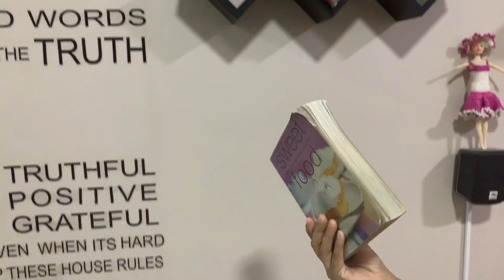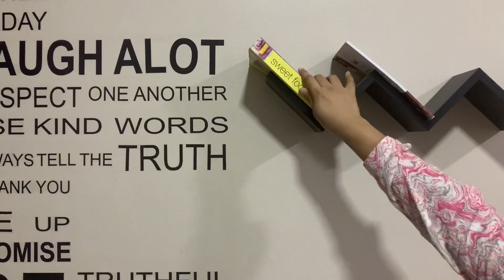Silent Vlog | Friday Morning | Morning Routine | V5 Vlogs | Relaxing Vlog |Episode 10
This what my Friday morning always will be.

Video Companions🎥

Tripod - DIGIPOD TR 553
MOBILE - iPhone XS Max
Gimbal - PNY Mobee Gimbal
Mobile Stand - Professional Swing Arm Stand
Mic - GBL Tune 120 TWS